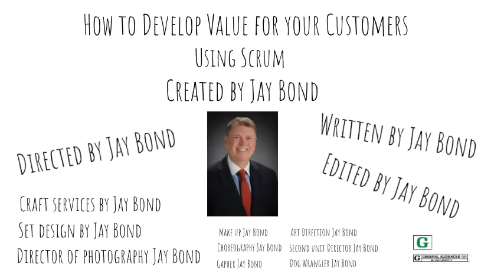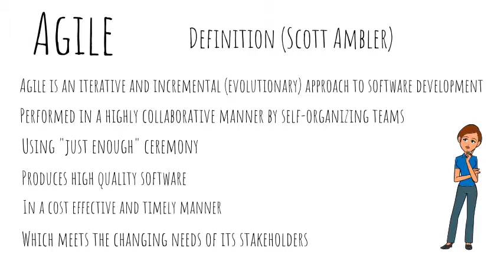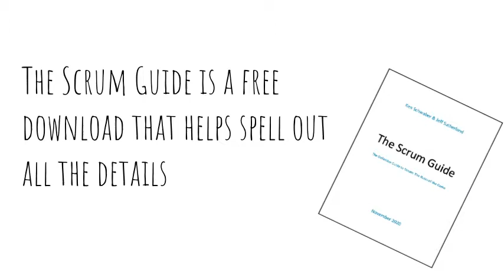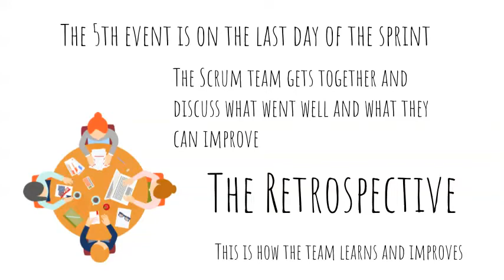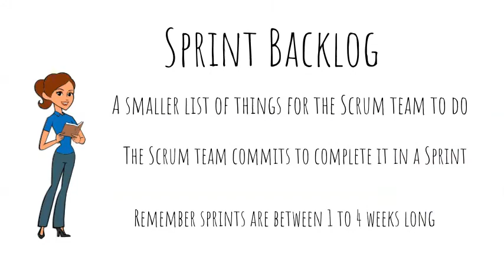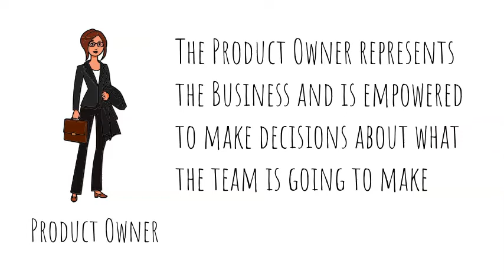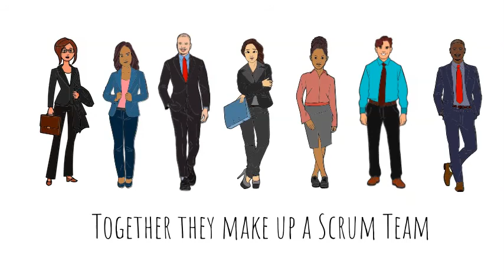Jay Bond Scrum Fundamentals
This is a short video to describe the basic elements of scrum